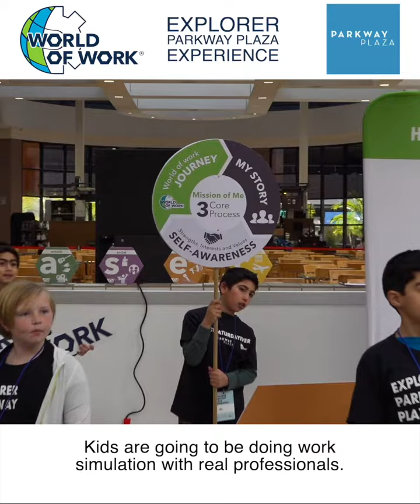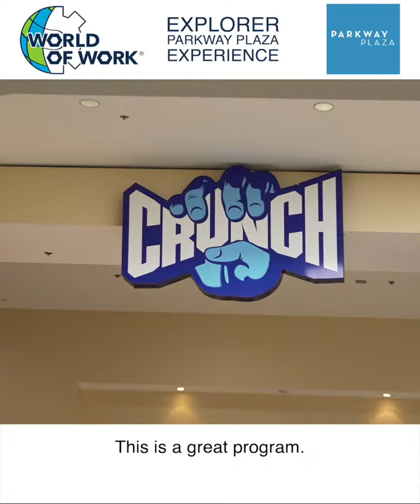World of Work Saturday at Parkway Plaza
Cajon Valley USD hosts a Saturday school for district students from K-8. Over the course of the year the district has been introducing the World of Work framework. It was decided that a work based field trip would be a great step to advancing connections between what students are learning in school to what employers need in their employees. Thanks to the partnership with Parkway Plaza, the idea became a reality for 250 students.